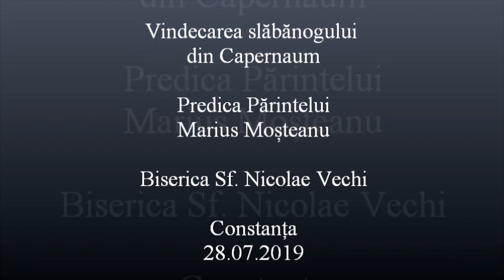Vindecarea slăbănogului din Capernaum - Predica Părintelui Marius Moşteanu - 28.07.2019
Vindecarea slăbănogului din Capernaum - Predica Părintelui Marius Moşteanu de la Biserica Sf. Nicolae Vechi din Constanţa - 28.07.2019